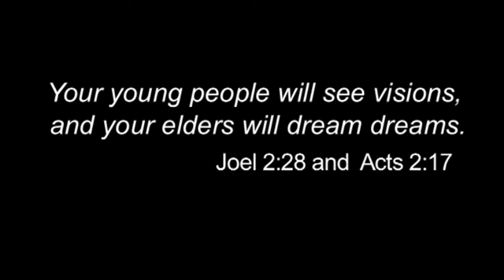Visions & Dreams - Madalyn Metzger on Peacemaking in Daily Life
Madalyn Metzger discusses "Peacemaking in Daily Life" with Frank Ramirez as part of the Vision & Dreams for Building Peace series of On Earth Peace. This is part 6 of 6 segments in this installment of discussions between Madalyn Metzger and Frank Ramirez.